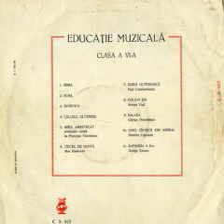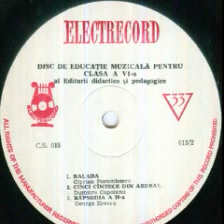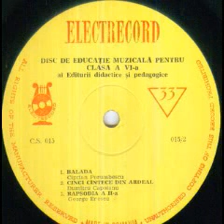Balada pentru vioara de Ciprian Porumbescu (Disc Educatie Muzicala clasa VI)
De pe discul "Educatie Muzicala pentru Clasa VI" disc editat pentru Ministerul Educatiei si Invatamantului-Oficiul Central pentru Mijloace de Invatamant